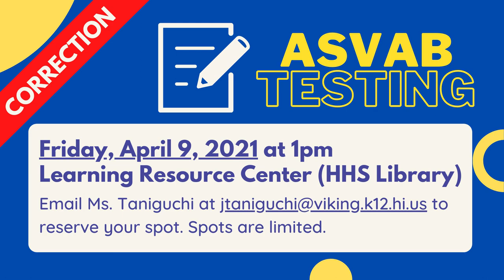03/30/2021 KVIKS TV Morning Bulletin